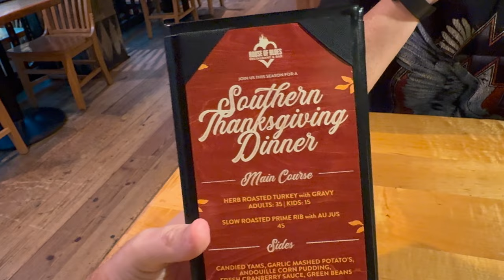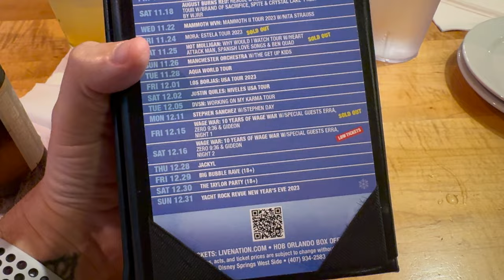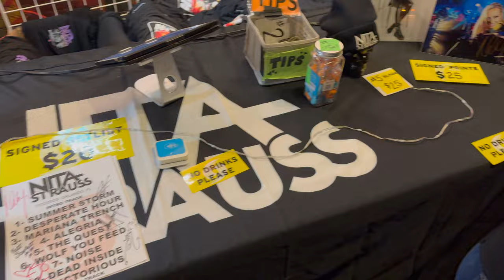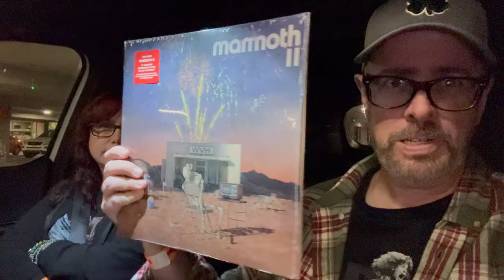A Mammoth Night Of Thanksgiving Eve Rock With Wolf Van Halen and Nita Strauss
We spent Thanksgiving Eve with family and friends at Orlando's House of Blues restaurant and venue to see Mammoth WVH and Nita Strauss. It was a packed house for an awesome show.